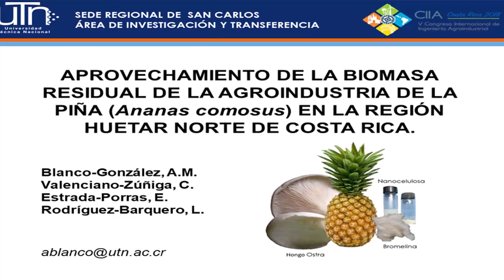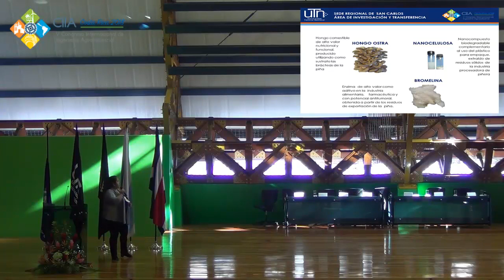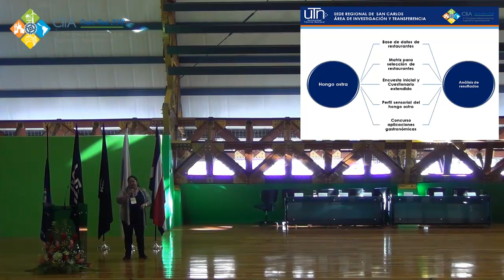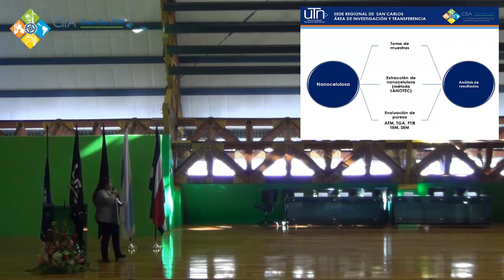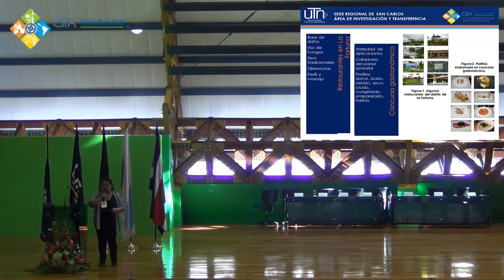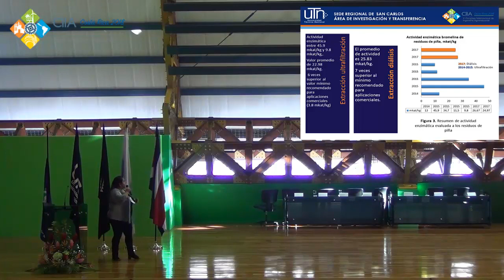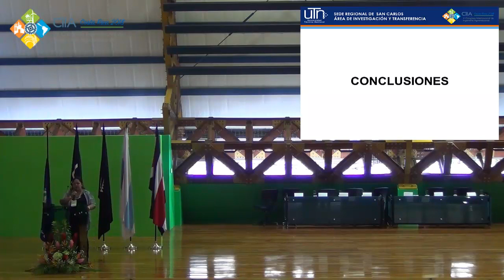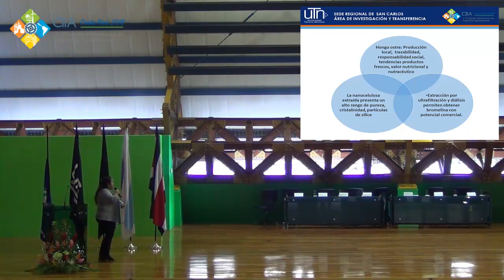9. "Aprovechamiento de la biomasa residual de la piña" Angie Blanco - UTN San Carlos.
CIIA - COSTA RICA 2018 - V CONFERENCIA INTERNACIONAL DE INGENIERÍA AGROINDUSTRIAL

Aprovechamiento de la biomasa residual de la agroindustria de la  piña (ananas comosus) en laRegión Huetar Norte de Costa Rica.

Expositora: Angie Ma Blanco González.
Grupo investigador: Eugenia Estrada Porras, Carolina Valenciano Zúñiga y Lilliana Rodríguez Barquero.

Actividad realizada durante los días 22 - 25 de octubre de 2018 en Santa Clara de San Carlos - Costa Rica en el CTEC del TEC.
Esta actividad fue organizada por el TEC, UCR yy UTN.

Un agradecimiento por la cooperación en Fotografía: Srita. Cindy Solís Rodríguez.